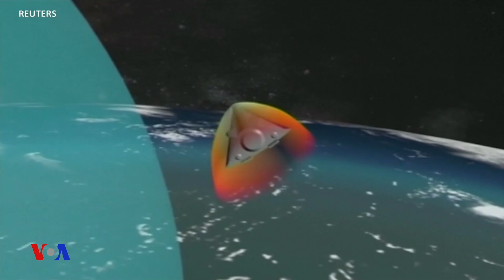გამოიწვევს, თუ არა "ჰიპერბგერითი" რაკეტები გამალებულ შეიარაღებას?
ახალი სარაკეტო ტექნოლოგიები, მათ შორის ე.წ. „ჰიპერბგერითი“ სისტემები, რომელსაც ბგერის სიჩქარეზე 25-ჯერ უფრო სწრაფად გადაადგილება შეუძლია, ახალი კვლევის ანგარიშის თანახმად, მსოფლიოს მასშტაბით ახალი გამალებული შეიარაღების დაწყებას უწყობს ხელს.